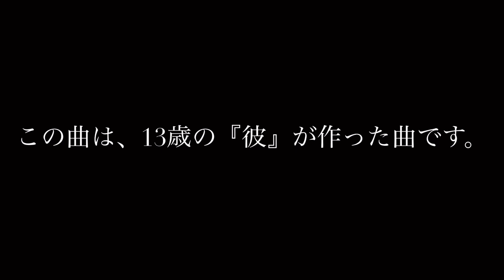『13歳からの応援歌』大人になった子供達へ…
今回の動画は、13歳、中学一年の男子…
ろみぴ少年が初めて作詞作曲した曲、
『明日の風』を弾き語りしてみました。

青くさくて、純粋で、真っ直ぐで…
田舎の少年のストレートな歌詞が
33歳になった僕に
ボディーブローのように
何発も何発も打ち込まれました。

ろみぴ少年からの叱咤激励だと思い、
これからも諦めずに、
前だけを見つめて生きようと思います。

【ろみぴPokekara 】
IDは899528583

モチベーションUPの為に